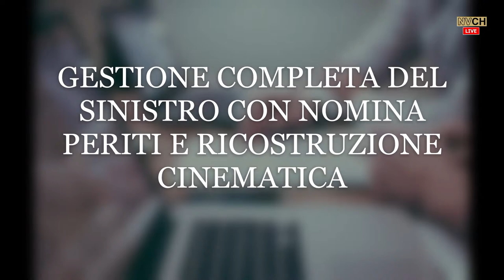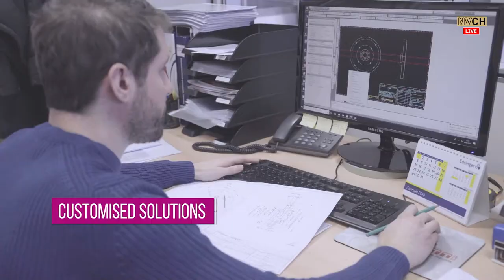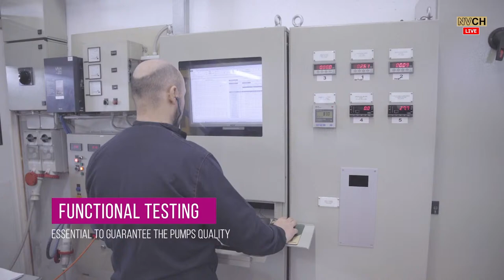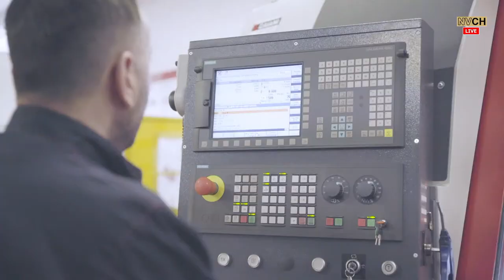LIVE | Castellanzese - Brianza Olginatese | Quinta Giornata